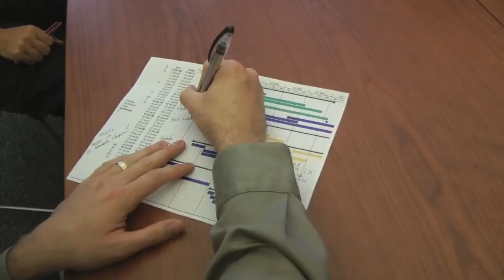Prevent Agile Pandamonium: Shred Panda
Still using Gantt charts? Whatever.